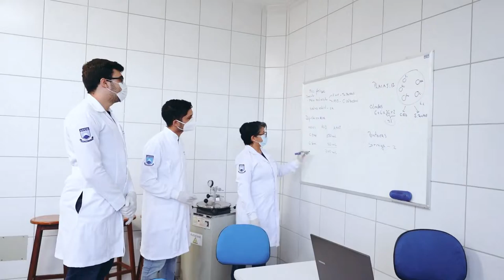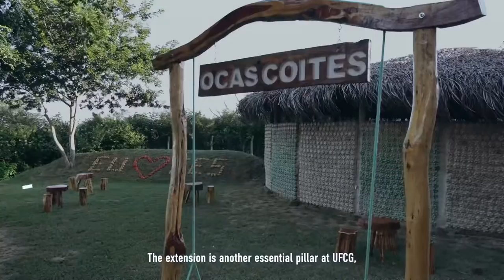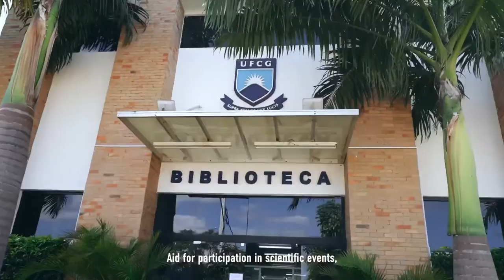Conheça a Universidade Federal de Campina Grande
Vídeo Institucional - Ano 2023.